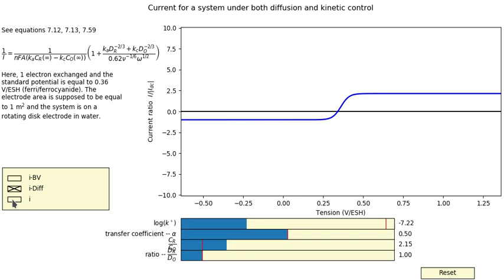current-tension curve for a steady-state system under both diffusion and kinetic control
This simulation shows that :
for a high k°, the system is always under a diffusion control (Tafel plot won't work)
for a lower k° :  the full current (green) is controlled by the Butler Volmer equation (red curve) for small currents (small overpotential) and by diffusion for higher current (big overpotential). With an intermediate region in between.